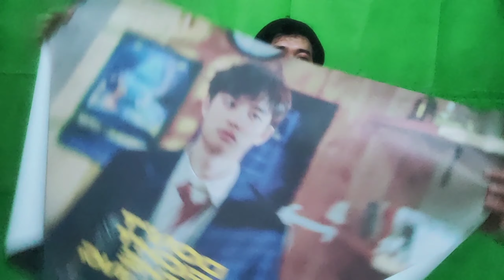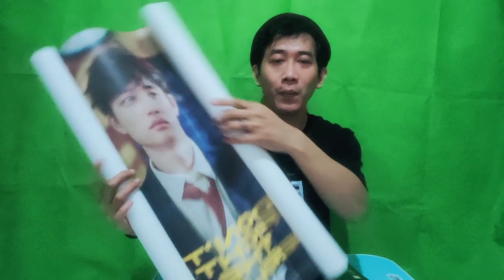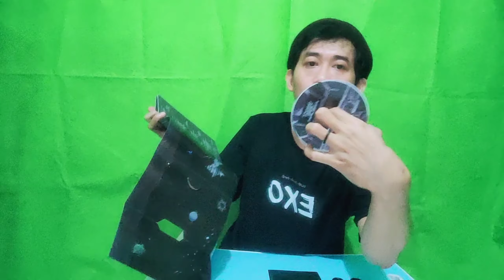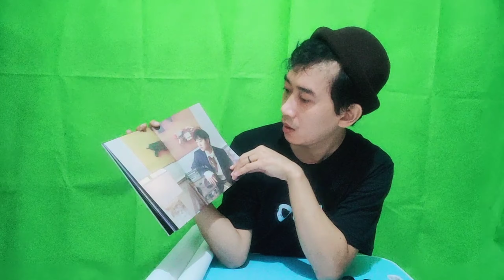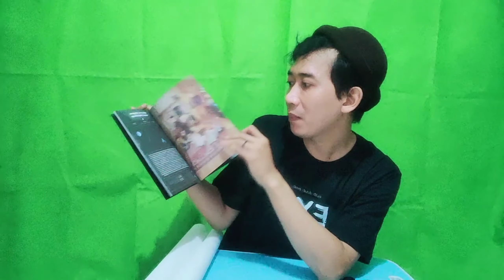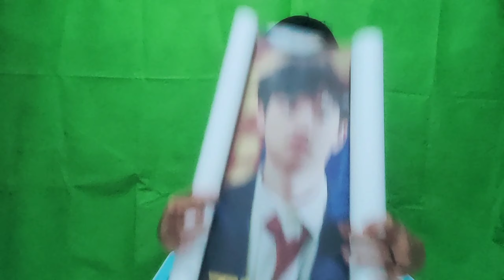UNBOXING ALBUM EXO Don't Fight The Feeling Expansion Ver (fanboy)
Don't fight the feeling adalah album mini ketujuh dari boyband EXO, yang dirilis pada tanggal 07 Juni 2021. Ada 5 lagu dengan single dalam album yaitu don't fight the feeling.